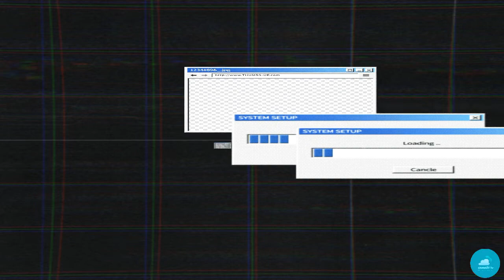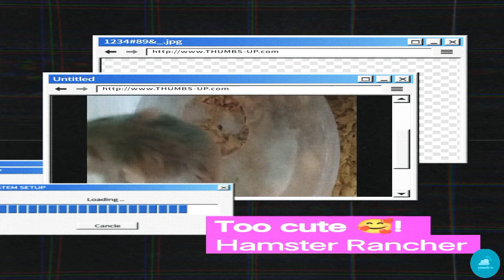Hamsters eating Moby for the first time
It's so funny to see them grow and how they treat everyone when it comes to a delicious treats.